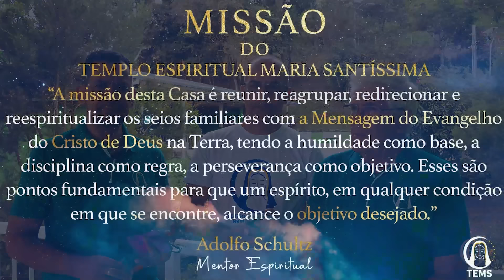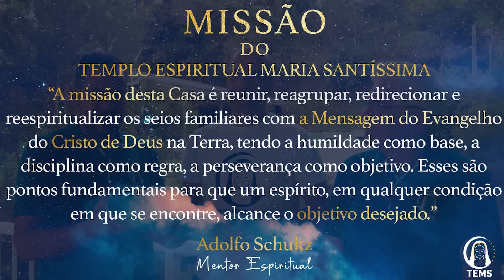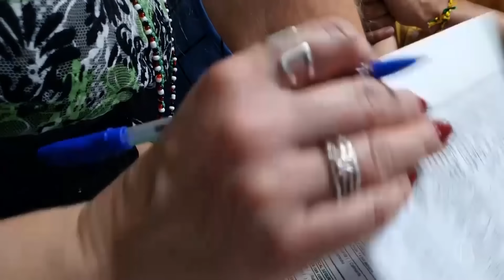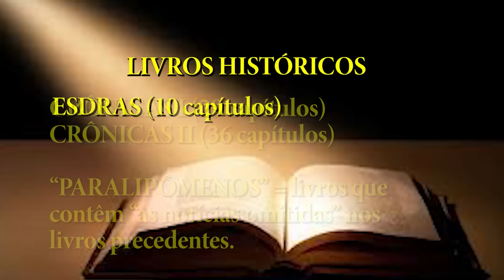ALEGRIA! VOCÊ ESTÁ NA CASA DE MARIA! | Madrugada com Deus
Madrugada com Deus é um programa espiritualista do Templo Espiritual Maria Santíssima.

Este programa foi realizado no Templo Espiritual Maria Santíssima, dia 18° de maio de 2024

00:00 Introdução
16:12 Prece da Ave Maria
23:06 Corte Adolfo Schultz
37:59 Corte Carmecita
42:41 Livro dos Espíritos pergunta n°886
44:52 Paulo de Morais-Biblia Sagrada

Parábolas de Jesus:

► Ajude a realizar nosso sonho!